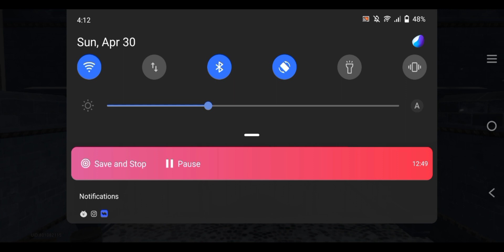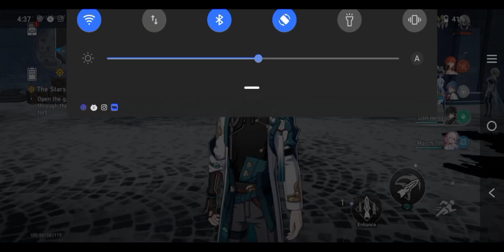Nearing The End | Honkai Star Rail